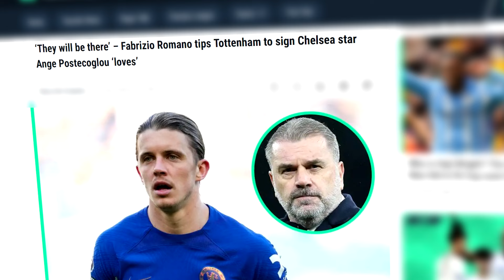Fabrizio Romano explained what is really going between Tottenham and Conor Gallagher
Although Gallagher to Tottenham seems to be a rumour that has split the Spurs fanbase, there’s no denying he is top-end Premier League quality and would be a good shout for the Lilywhites. At just 24 years of age, he’s already captained Chelsea and is featuring often for England. He’s still nowhere near his prime and Postecoglou would no doubt take him to the next level.